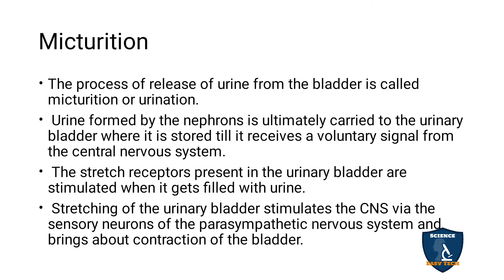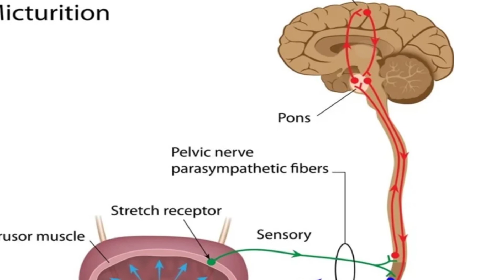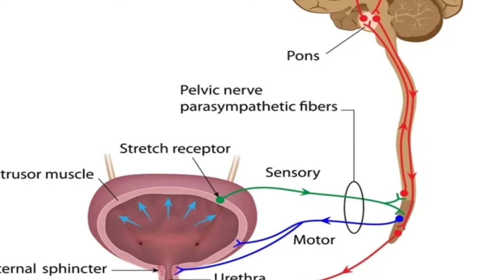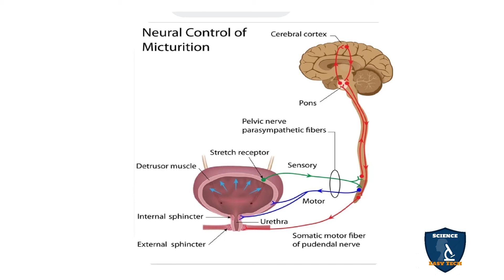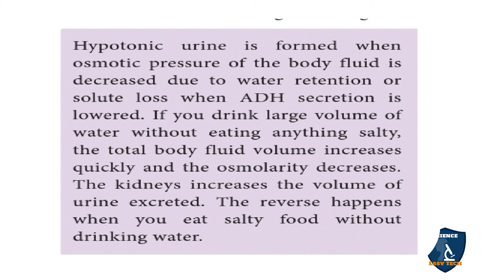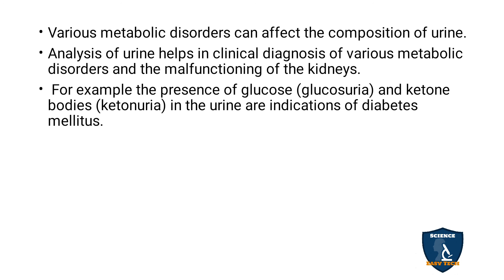Micturition in Tamil | Excretion | Zoology | Class 11 | TNSCERT | NEET| Science Easy Tech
Micturition   in Tamil | Excretion  | Zoology | 11 Class | Science Easy Tech
Subject: Biology Zoology
Class: 11
Unit : 3
Chapter 8 : Excretion
Syllabus: TNSCERT
Topic : Micturition  in Tamil
Micturition